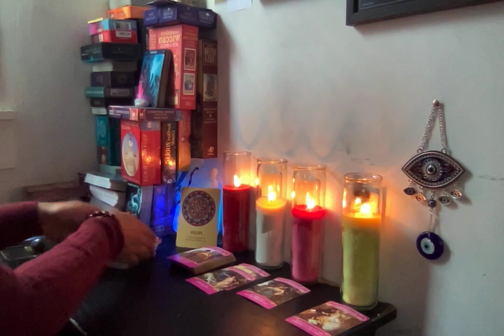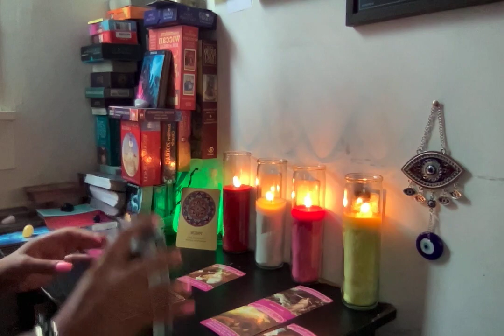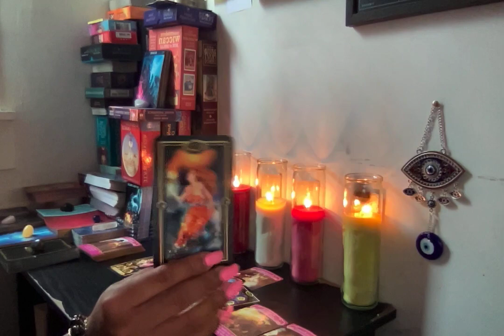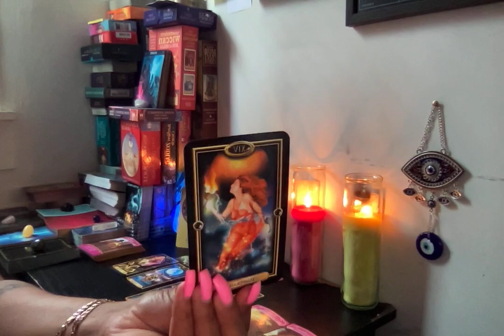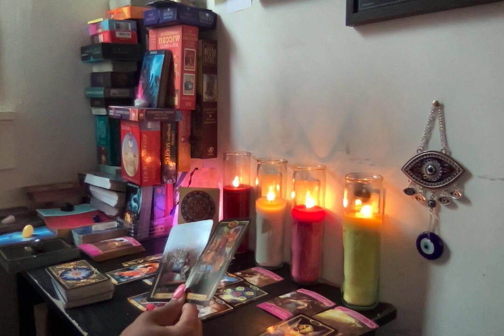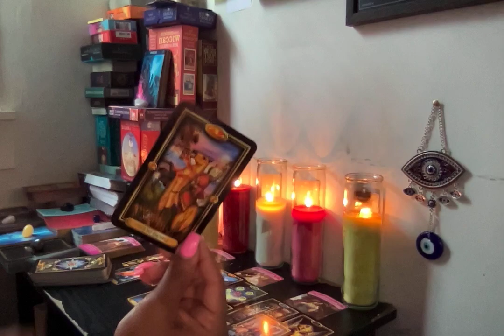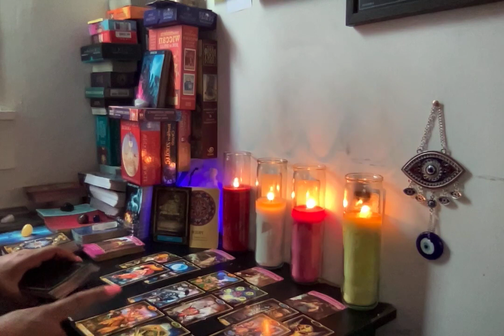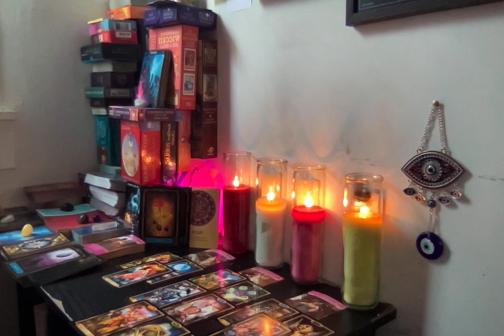SCORPIO❤️LOVE (READY 4 WAR) THIS NEW PERSON AIN'T PLAYING ABOUT YOU BUT YO PASS PERSON NOT EITHER 🤬😱